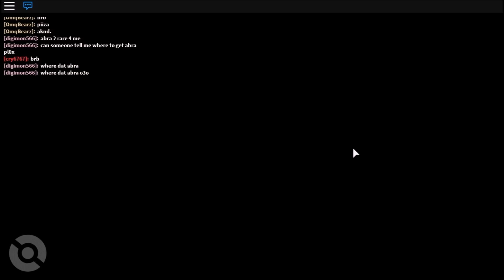Roblox: Pokemon Brick Bronze | Episode 2 | NEW POKEMON!!!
What up guys Endouserbot here, and today were are gonna countinue our series on Pokemon Brick Bronze in Roblox. It is an outstanding game for 25$ and I agree for it so if you guys wanna play the link will be right below!